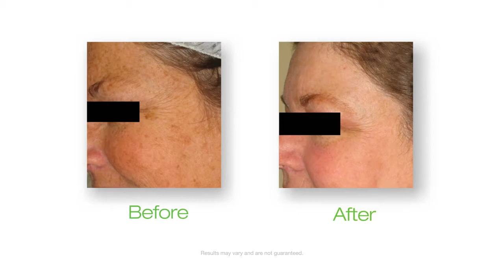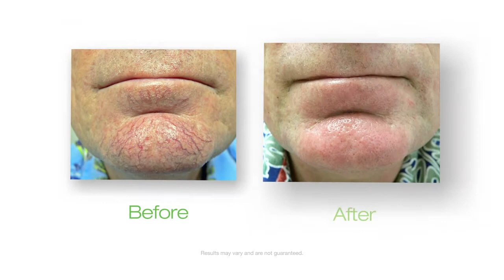Client Video Photorejuvenation